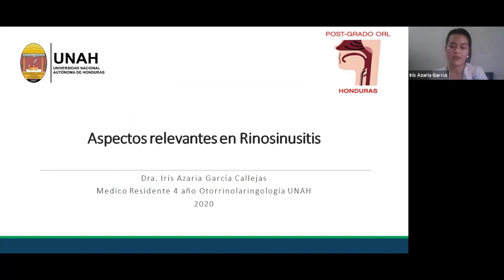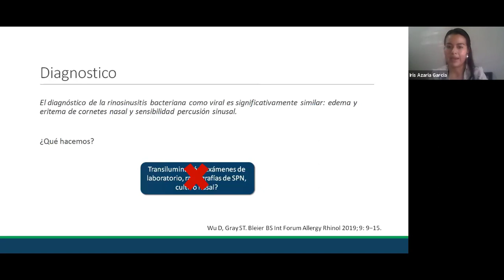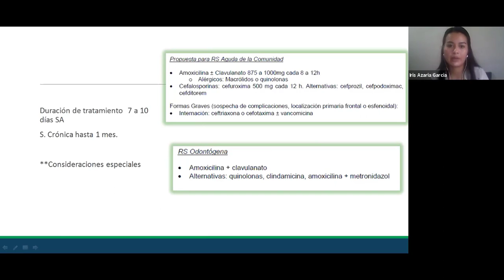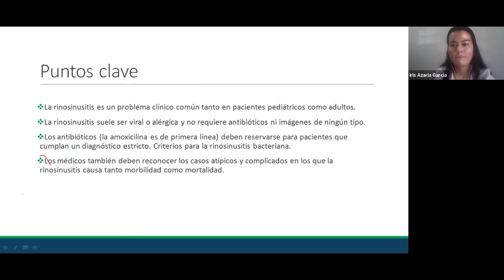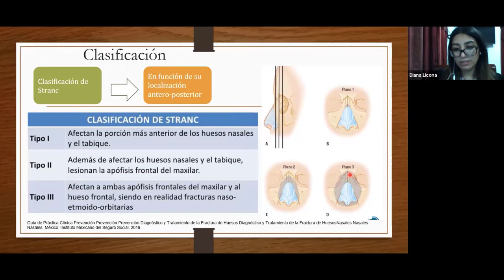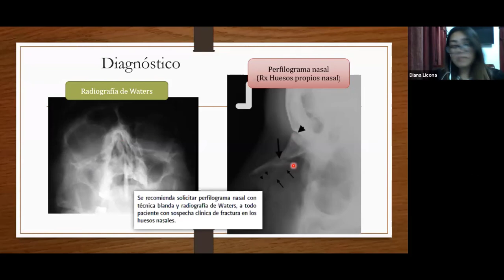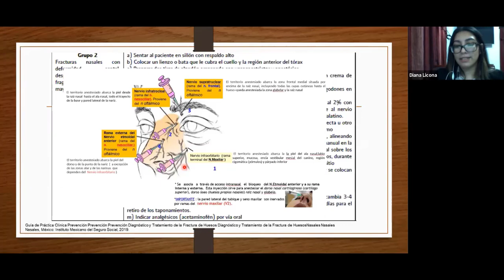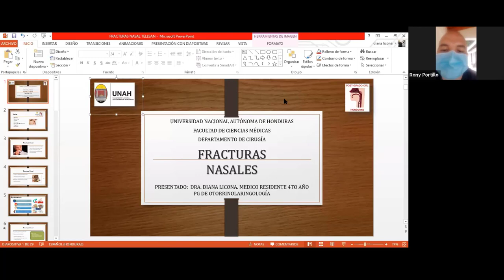Teleeducación: Otorrinología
Temas:
Fracturas Nasales
Rinositis
Impartido por el Departamento de Cirugía,Servicio de ORL de la Facultad de Ciencias Médicas
Dada el viernes 20 de noviembre del 2020.